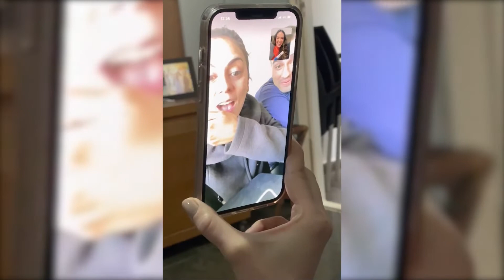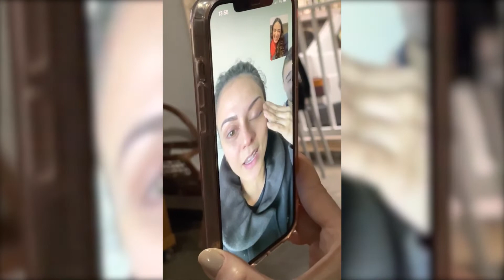ANUNCIANDO A GRAVIDEZ | Reação emocionante da minha família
Para acompanhar mais sobre meu diário de gravidez, me siga também no instagram @fabiana_padilha